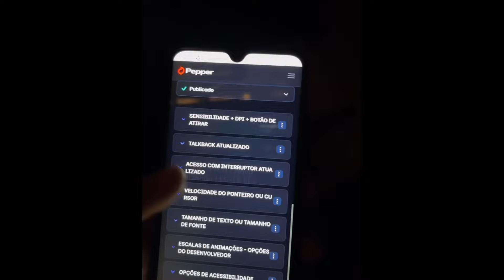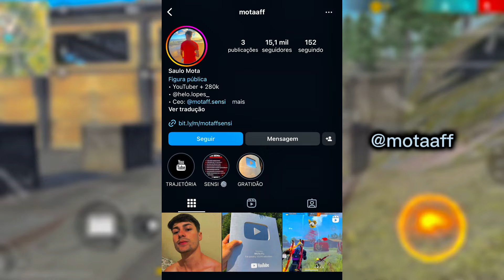SENSI ATUALIZADO 2024!🔥 DEPOIS DA ATUALIZAÇÃO! a MELHOR SENSIBILIDADE COM E SEM DPI PARA SUBIR CAPA!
GARANTA JÁ O SEU PACK EXCLUSIVO DE FUNÇÕES E SENSI! ACESSE AGORA MESMO O LINK ABAIXO PARA ADQUIRIR O SEU.

Salve rapaziada! Hoje venho trazer para vocês a melhor sensibilidade para subir capa no free fire, e dpi perfeita para subir capa no Android e iPhone Depois da Atualização, Tá grudando só dano vermelho com todas as armas do free fire e funcionando para todos os modos e celulares!

00:46 Sensi Atualizada
6:10 Sensi para iPhone